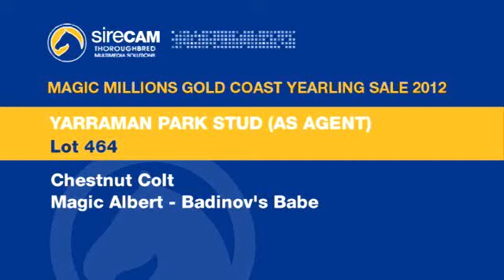Magic Albert - Badinov's Babe colt sirecam footage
A quick run down on our Magic Albert - Badinov's Babe colt through Sirecam. Takes you through the family's pedigree and also lets you see how he paraded as a yearling and the obvious improvement that we have already seen from this cracking colt. Dynamic purchased this colt at the Magic Millions sales in January of this year and are excited by his prospects